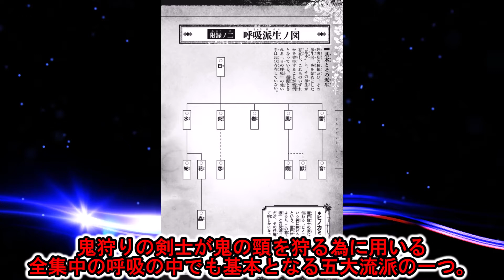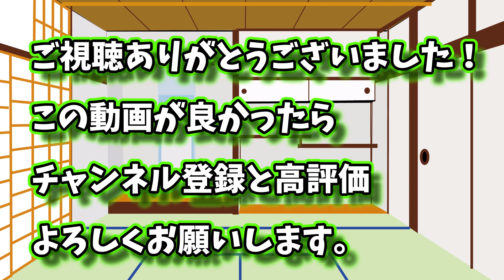【鬼滅の刃】風の呼吸まとめ 荒々しい剣技の攻撃的呼吸！！ ゆっくり解説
無料で読める漫画が3000作品以上
まんが王国
今回は鬼滅の刃から風の呼吸についてまとめていきましたのでゆっくりしていってね！！
これからもほかの作品についてもまとめていきますのでよろしくお願いします！！